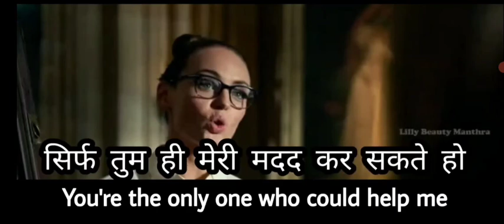Learn English Conversation Through Hollywood Movie's Subtitles| Daily Use English Sentences| इंग्लिश